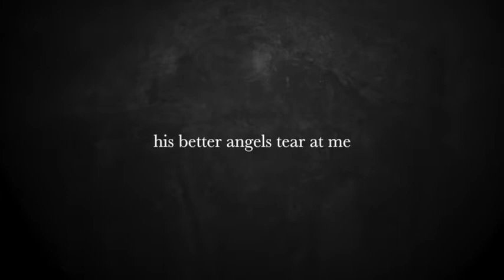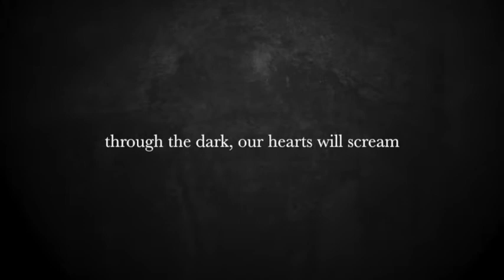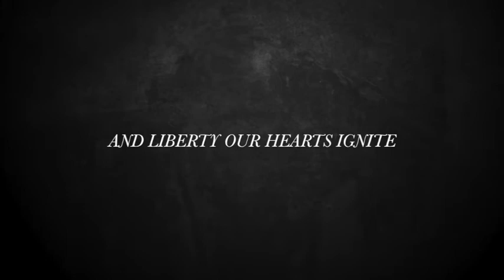Through Depths of Twilight | Brave Saint Saturn | Lyric Video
“Through Depths of Twilight” by Brave Saint Saturn, from the album Anti-Meridian.